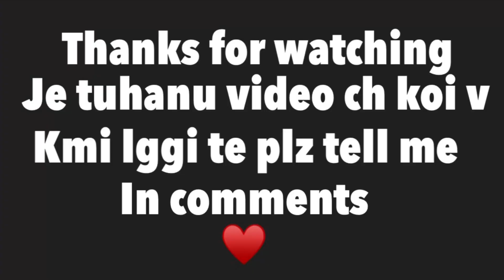Jobs for indians in Australia|| Top 5 high paying jobs for new international students In Australia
I have explained Top 5 high earnings jobs in Australia for new students. If you are looking to move to Australia, or have a interest about How the jobs are in Australia than you must watch the video.
Here is the timeframe for video you can skip the video according to the points you like
My chores 00:00
About video 00:39
1. Traffic controller 2:38
2. Forklift driver 3:45
3. Maccas 4:32
4. Age care jobs 5:19
5. Cleaning jobs 7:00
Bonus tip.9:22